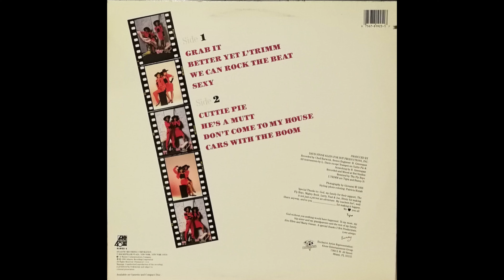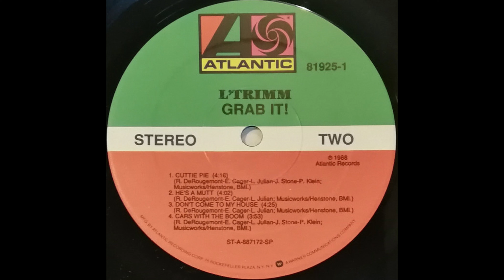B3 Don't Come To My House - L'Trimm – Grab It! 1988 Vinyl Album HQ Audio Rip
B3  Don't Come To My House
L'Trimm – Grab It! (Album) Vinyl Lossless Full Album Rip High Quality Audio Vintage US Pressing - HQ Full 1988 Album Playlist

12662950-LTrimm-Grab-It

A1  Grab It 4:38
A2  Better Yet L'Trimm 4:30
A3  We Can Rock The Beat 3:26
A4  Sexy 4:37
B1  Cuttie Pie 4:18
B2  He's A Mutt 4:02
B3  Don't Come To My House 4:25
B4  Cars With The Boom 3:53